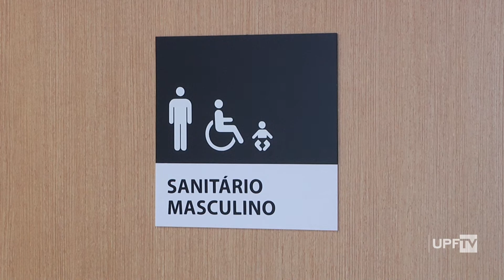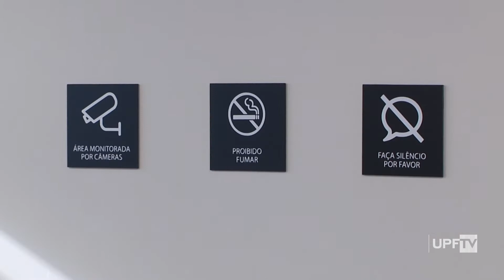Obras no Fórum de Passo Fundo devem encerrar no início de 2023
O Fórum de Passo Fundo está em obras. Saiba o que vai mudar!